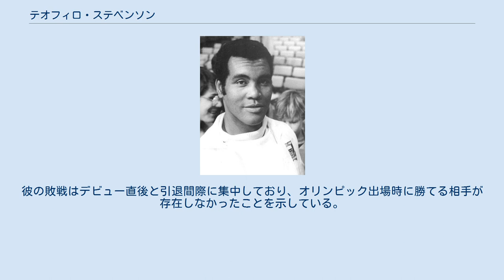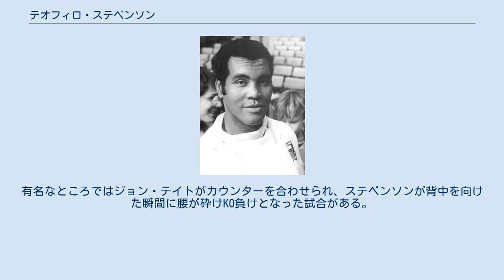テオフィロ・ステベンソン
セントビンセント・グレナディーン系キューバ人
テオフィロ・ステベンソン（Teófilo Stevenson、男性、1952年3月29日 - 2012年6月11日）は、キューバ出身のアマチュアボクシング選手。
身長約196cm、体重100kg。
 8歳頃ボクシングを始め、1970年ナショナルチーム入り。
やがて成人したステベンソンは既に世界トップクラスの実力を身につけており、あまりに強すぎて対戦中にギブアップしたボクサーすらいた。
彼の敗戦はデビュー直後と引退間際に集中しており、オリンピック出場時に勝てる相手が存在しなかったことを示している。
 ステベンソンが勝利したボクサーの中には、後に世界ヘビー王座を獲得した選手が3人いる（ジョン・テイト、グレグ・ペイジ、ゲリー・コーツィー）。
また当時はモハメド・アリ、ジョージ・フォアマン、ジョー・フレージャー、レオン・スピンクス、ケン・ノートンといった傑物が揃い、ヘビー級全盛時代を迎えていた。
当然、彼の元にはいつもプロモーターからの「アメリカへ亡命し、プロの舞台で試合をすれば、あなたの実力なら必ず成功する。一緒に大金を儲けないか」といった誘いが絶えなかった。
しかしステベンソンは、「私は祖国も家族も愛している。国を捨ててプロになる必要は無い」と言って断り続けた。
 そのステベンソンも引退時にモハメド・アリの名を挙げ何度も実現の機会のあった伝説のチャンピオンとの対戦に乗り気でなかった事への後悔を口にしている。
 当時のアマチュアボクシングは頭部の安全のためのヘッドギア装着を義務付けておらず、プロとの技術面においての差も少なかった。
そのため現在でも、ステベンソンが亡命してプロに転向しようと思えばいつでも可能で、スター選手たちとのビッグマッチが組まれ大金が動いたと考えられている。
 なお、キューバは1984年ロサンゼルスオリンピックを政治的な理由でボイコットしているため、オリンピックにおける史上初のボクシング同階級4連覇を果たすことはできなかった。
 1988年引退。
引退後は故郷でサトウキビ農場を経営、ボクシングから離れた生活を送った。
晩年、故郷の町に有志の寄付によって記念館が作られ、オープンの際に「Pirolo」コールの中で感動のあまり涙を流す姿が報道された。
 2012年6月11日、心臓病のために死去。
60歳没。
 基本に忠実なオーソドックススタイルであり、長身を生かした鋭いジャブ、左右のストレートで試合をコントロールする展開を好んだ。
相手のパンチをパリングとスウェイでことごとく避けるディフェンス、一撃でダウンを奪うハードパンチを兼ね備えた高度にバランスが取れたボクサーである。
2mに迫る巨躯でありながら軽快なコンビネーションやフットワークなどスピード面でも優れ、当時のアマチュアボクシング界を代表する選手であった。
 若手時代は積極的にインファイトに持ち込み力任せにダウンを奪う強引な面がみられたが、年齢を重ねてからはスピードが乗ったワンツーと右クロスカウンターで的確に仕留めるスマートなスタイルへと変化していった。
 パンチの手応えが抜群だった時、相手がダウンする前に背を向け、悠然とニュートラルコーナーへ歩き出す仕草がトレードマークだった。
有名なところではジョン・テイトがカウンターを合わせられ、ステベンソンが背中を向けた瞬間に腰が砕けKO負けとなった試合がある。